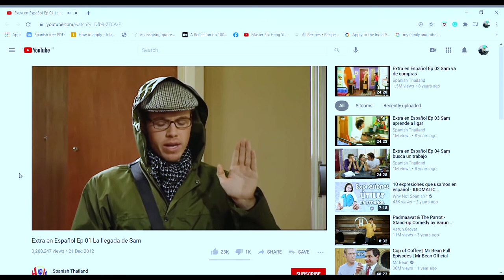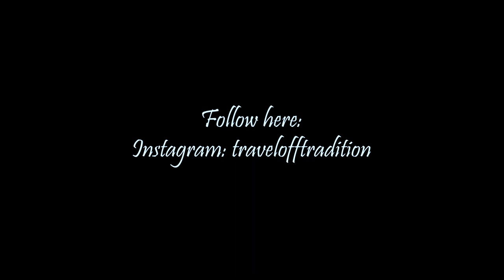Learning Spanish Again | Instituto Cervantes de Nueva Delhi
It's been 3 years that I left my Spanish course in Instituto Cervantes and now I'm restarting my learning journey.
Sharing here how I'm going to achieve it.

Join me if you also wish to learn Spanish.